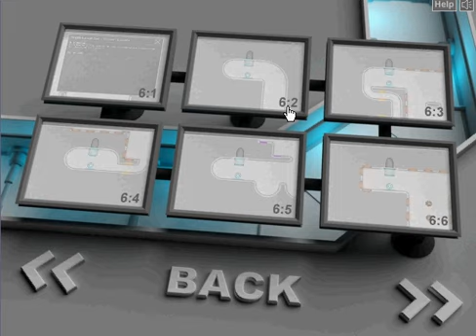Let's Play Angular Momentum Episode 9: Mortal Flesh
Let all mortal flesh keep silence. NO YOUR MICROPHONE IS FILTH.